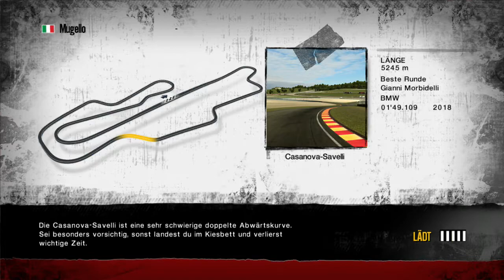Let's Play Superstars V8 Next Challenge (PS3) - Part 20 - Meisterschaft Teil 11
Es scheint tatsächlich zu klappen mit dem verkürzten Kalender. Und der Legenden-Modus ist zwar knackig, aber, wie auch im vorherigen Teil, absolut machbar ^^

Spiel: Superstars V8 Next Challenge
Entwickler: Milestone S.r.l.
Publisher: Black Bean Games
Plattform: PC, PS3, XBox 360
Beschreibung: Das ist der zweite und letzte Teil der Superstars V8-Serie. Die Superstars V8-Serie war eine Tourenwagenserie in Italien, die eine Mischung zwischen DTM und den Australian V8 Supercars darstellt. Das Spiel basiert auf dem Vorgänger und baut vom Physikmodell auf diesem auf, bietet aber noch ein paar weitere Funktionen an, z.B. eine Cockpitansicht.

Giorgio M.